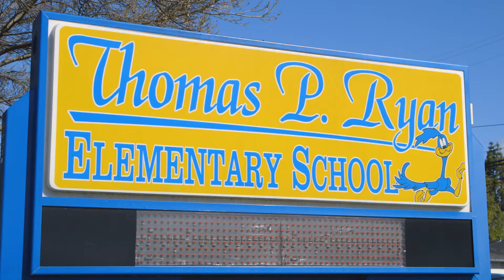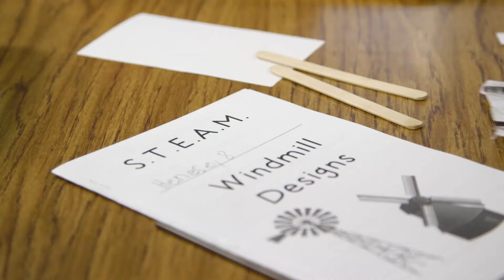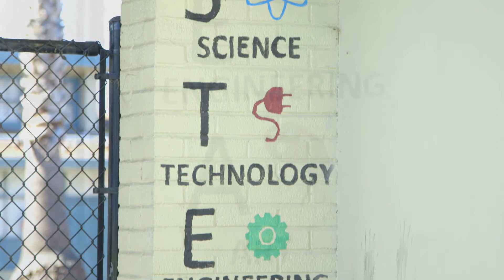Alum Rock Union School District - Ryan STEAM Academy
Hoffmann Award Winner 2018